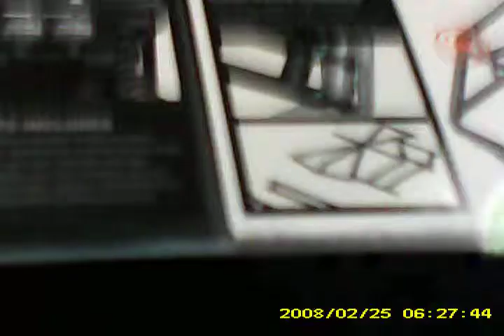RC TRUCKS:Update 2 wraith is almost done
My waith build is almost done!
I thought I would show you what
I have got done on my Axial
Wraith. Now I am waiting on parts
and electronics.

I am going to use a Tekin FXR esc
and a 35T 540 size motor. A
Traxxas waterproof servo with a
Traxxas 7cell 3000MAH NIMH
battery. Also I will use a Spektrum
2 channel radio with receiver.

Also check out DJMedic2008 And
Crawler Teds Garage. Thanks :~)